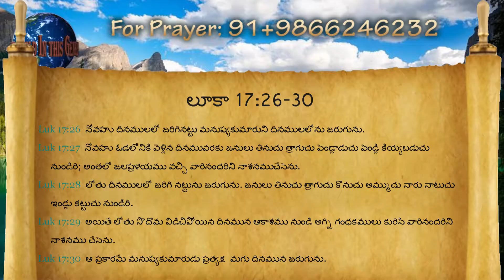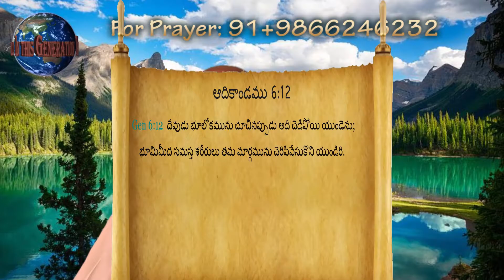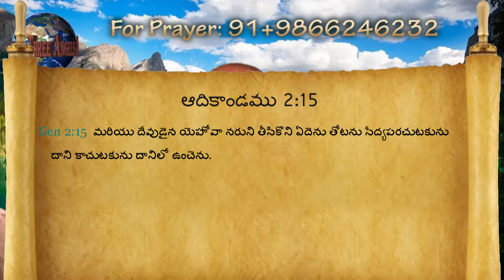What will happen right before the Second Coming?